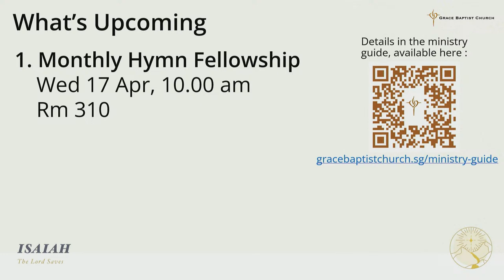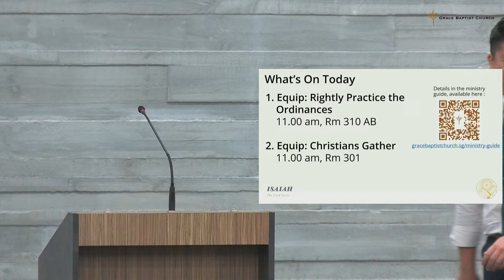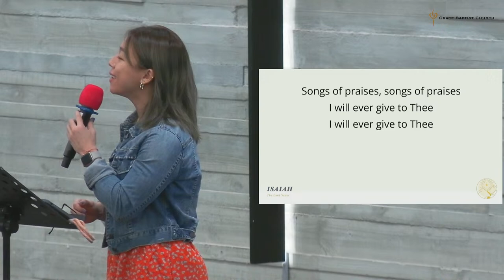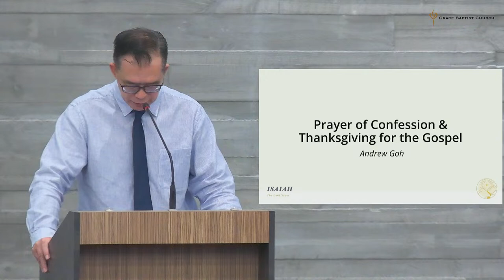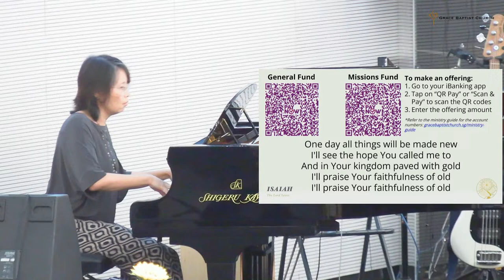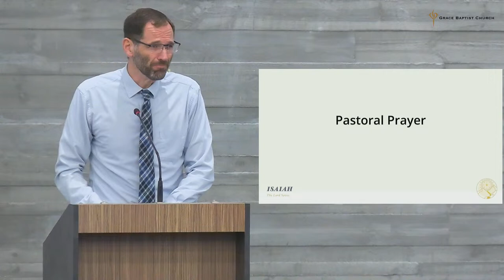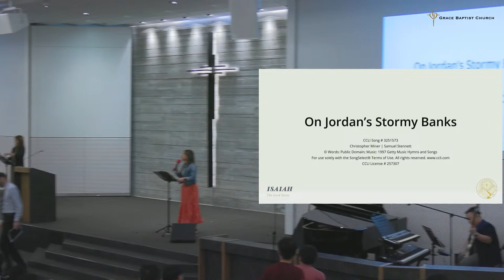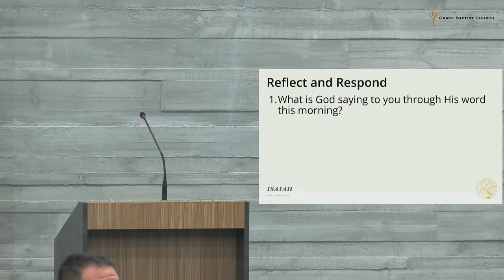Grace Baptist Church Singapore - Sun 9am English Service (14 Apr 2024)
Sermon: A sword, a vineyard, and a trumpet (Isaiah 27)

If you’re tuning in for the first time, we would love to get to know you!

Grace eNews
Sign up for our newsletter and prayer updates. These two mailers are how the church leaders can send important information to members, encourage prayer and keep everyone in the family informed - gracebaptistchurch.sg/enews..